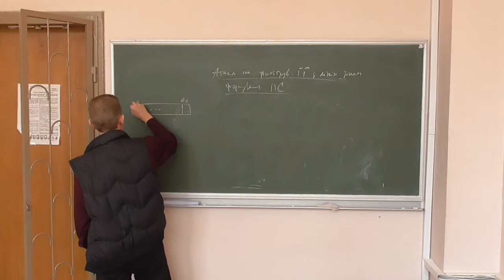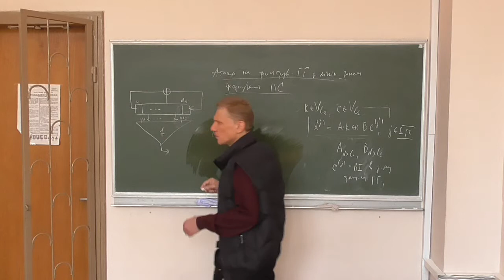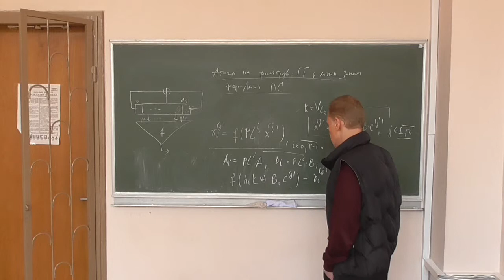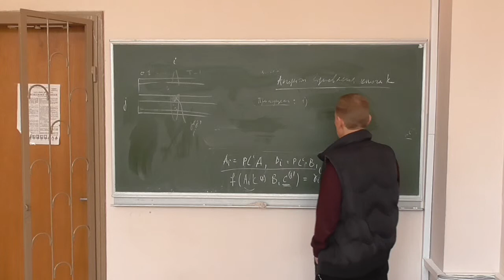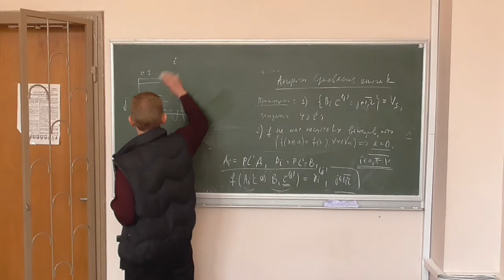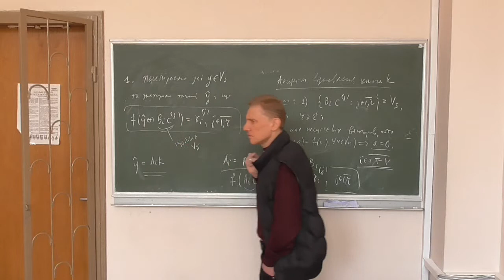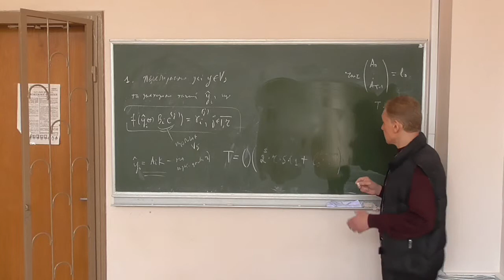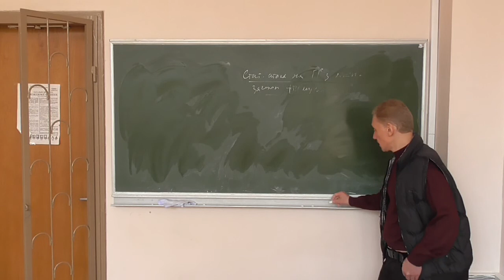Методи криптоаналізу 2, лекція 09-2: алгебраїчна атака на фільтрувальний генератор гами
Розглянуто такі питання:
-- алгебраїчна атака на фільтрувальний генератор гами з лінійним законом формування початкового стану: опис атаки, умови успішності;
-- алгоритм відновлення ключа;
-- часова складність атаки.